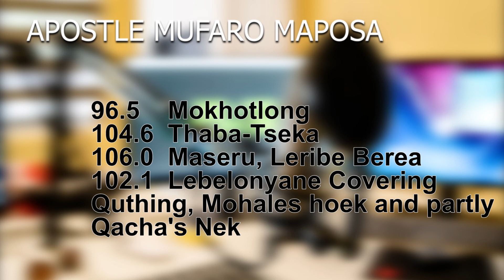daughter and father phone prophecy